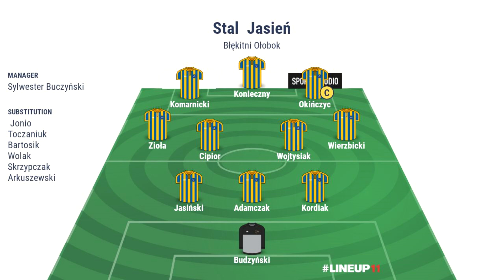Skrót: Stal Jasień – Błękitni Ołobok (22.10.2022)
W spotkaniu 11 kolejki zielonogórskiej klasy okręgowej (sezon 2022/2023) piłkarze Stali Jasień pokonali Błękitnych Ołobok 2:1. Zapraszamy na skrót tego spotkania.